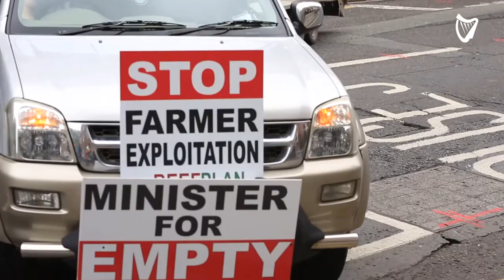VIDEO: 2,500 Irish farmers march on Dáil to protest against the EU's Mercosur trade deal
Over 1,000 Irish farmers gather outside the Dáil in protest of the Beef Plan